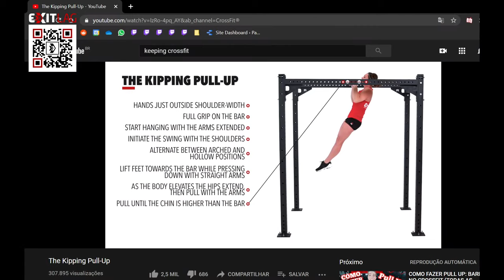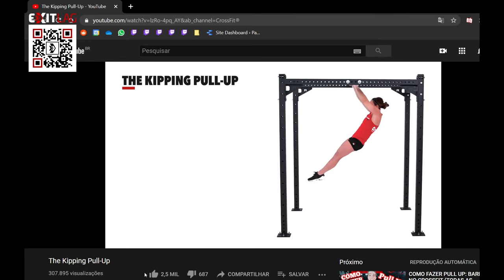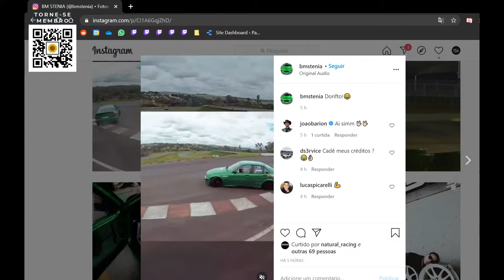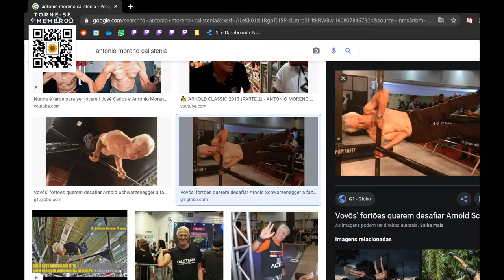LUIZ OTÁVIO MESQUITA - Flow Podcast #277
VIRE MEMBRO DA NOSSA PLATAFORMA PRÓPRIA!

AGENDA SEMANAL SEMPRE NO TWITTER E INSTAGRAM

ANFITRIÕES:
Monark - Twitter @monark

DIREÇÃO/PRODUÇÃO:
Gianzão - Instagram @_gianzao

ASSESSORIA/PRODUÇÃO EXECUTIVA:
Serginho - Instagram @omofrau